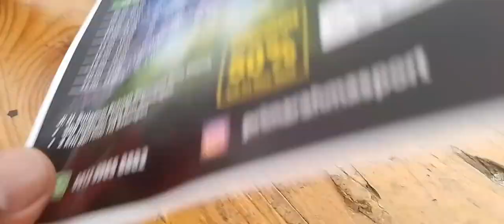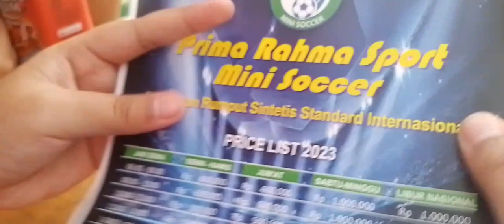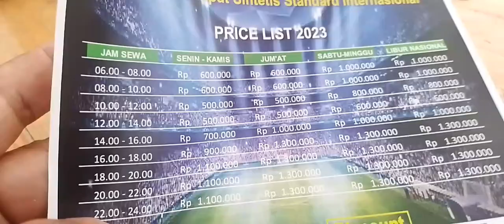Nongkrong di Mini Soccer Bedahan: Lihat Infonya Yuk!!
lapangan mini soccer